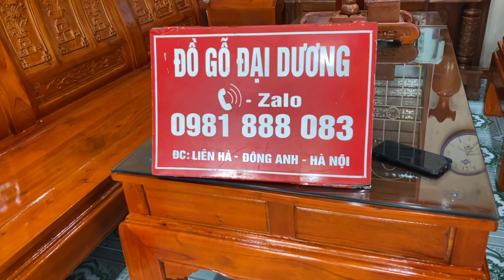Bàn giao bộ âu á chương cuốn thư về nhà anh Thêm ở Ý Yên - Nam Định